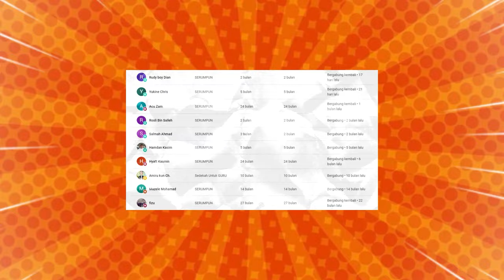ORANG INDONESIA JAUH-JAUH KE MALAYSIA HANYA DEMI INI.⁈ PANTAS SAJA INI PALING SEDAP KAT MALAYSIA.‼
GAES BANTU SUPPORT CHANNEL KITA :

+ @CAKMOJIB TV
+ @KEBUN CAKMOJIB